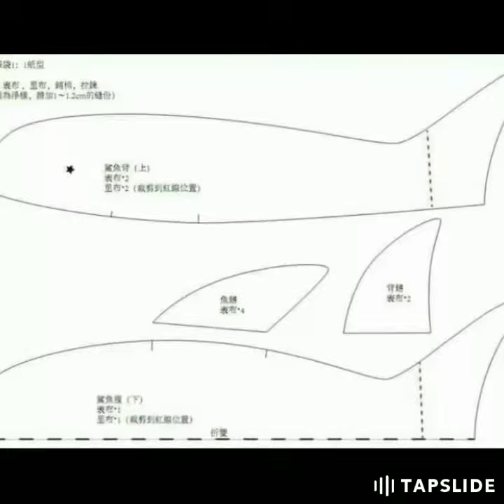Fish purse# easy making